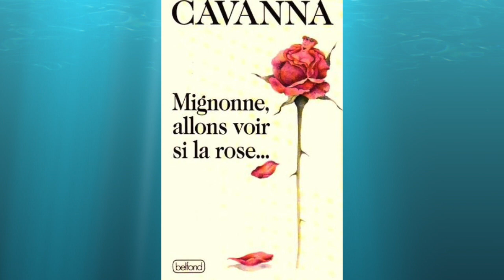Mignonne, allons voir si la rose...#2 - Lecture chuchotée ASMR FR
Je poursuis ma lecture d'extraits de l'essai de François Cavanna, Mignonne, allons voir si la rose... publié aux éditions Belfond en 1989. Illustration de couverture Christine Thouzeau.
Cette fois nous parlons de mythologie gréco-romaine et de ponctuation. Bonne relaxation !